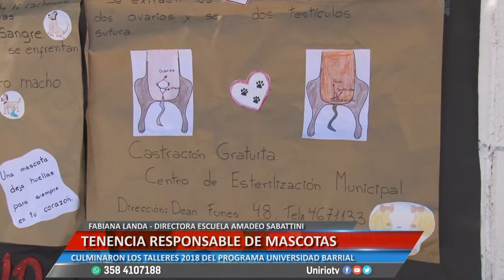TENENCIA RESPONSABLE DE MASCOTAS - FABIANA LANDA Y GASTÓN CIPOLLA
CULMINARON LOS TALLERES 2018 DEL PROGRAMA UNIVERSIDAD BARRIAL
Facebook.com/uniriotv
Twitter.com/uniriotv